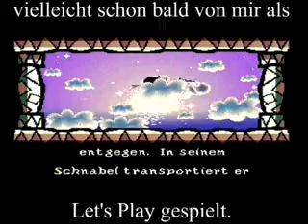Let's Play Super Mario World 2 Yoshi's Island 1 Original SNES Trailer Deutsch,Geman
Let's Play Super Mario World 2 Yoshi's Island 1 Original SNES Super Nintendo Entertainment System Trailer Deutsch,Geman